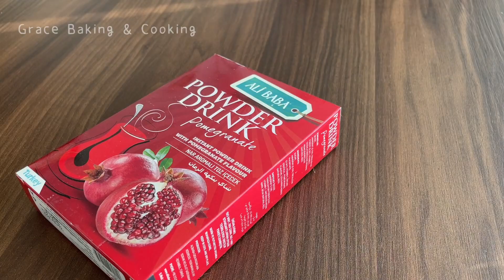石榴慕斯蛋糕/Pomegranate mousse cake